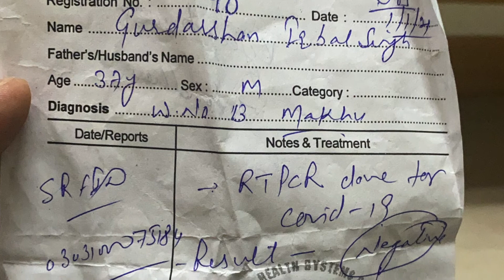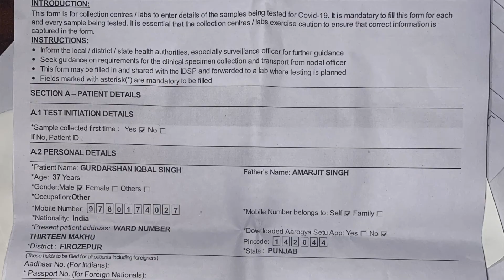Things needed to travel in dubai and covid negative report issues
if you are planning to travel in corona time and you have no idea about what things needed and which documents.then this video is for you.